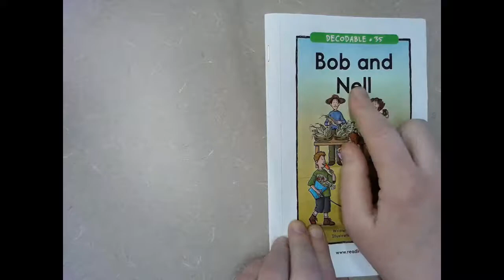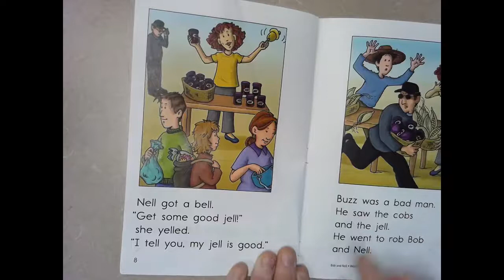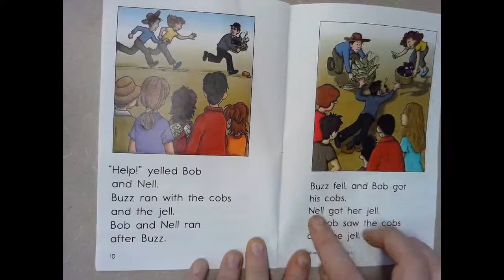Bob and Nell-Reading A-Z